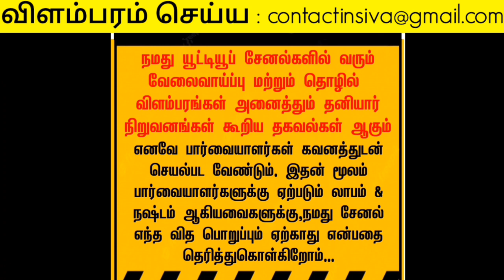தொடர்புக்கு ➡ 78688 37116 📱 உடனடி வேலைவாய்ப்பு / 2023 Without investment home job tamil / tamilnadu